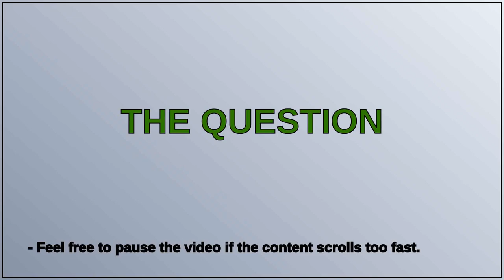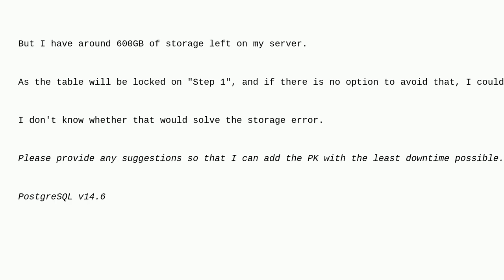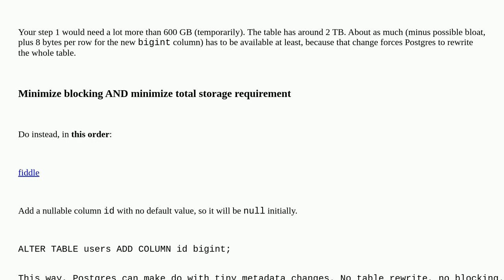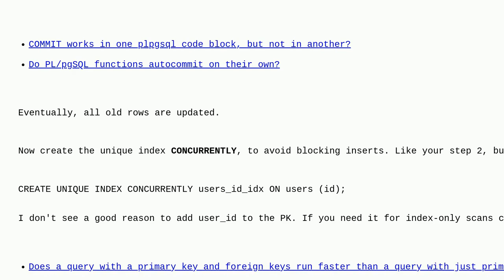Dba: Adding a Primary Key to a Large PostgreSQL Table with High Traffic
Adding a Primary Key to a Large PostgreSQL Table with High Traffic

A special thanks goes out to the community

  index primary-key amazon-rds postgresql